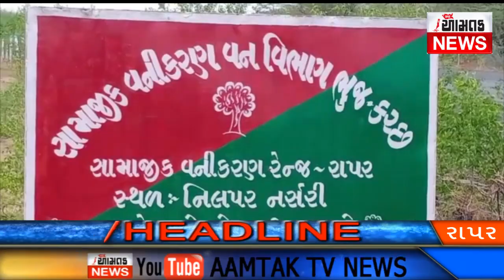રાપરના મનરેગા યોજના હેઠળ રોપા ઉછેર નું આયોજન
સામાજિક વનીકરણ વિભાગ અંતર્ગત રાપરમાં મનરેગા યોજના હેઠળ રોપા ઉછેર નું કાર્ય કરવામાં આવ્યું વિજય ગેલાણી આમ તક ન્યૂઝ ભુજ 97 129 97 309
વિશેષ અહેવાલ રાપર આમ તક ન્યૂઝ  બ્યુરો